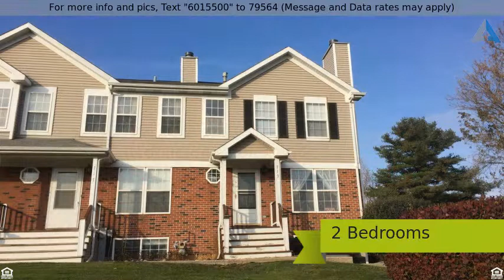Priced at $1,350 - 713 Tiffany Court, ANTIOCH, IL 60002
Townhouse-2 Story,Residential Rental - ANTIOCH, IL

2 Bedrooms + Loft + Basement! Beautiful end unit with 2 car garage, hardwood floors and washer/dryer. Master bedroom boasts vaulted ceilings and private master bath. 2 1/2 baths, loft area, small balcony and fireplace completes this beautiful rental!